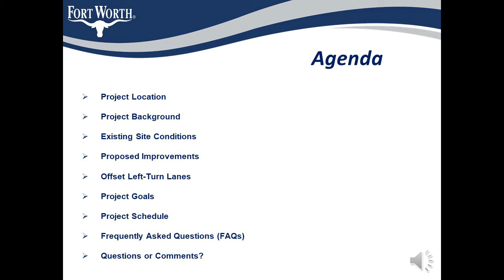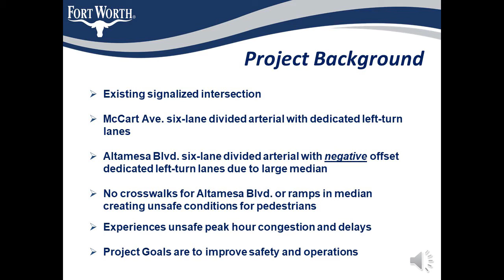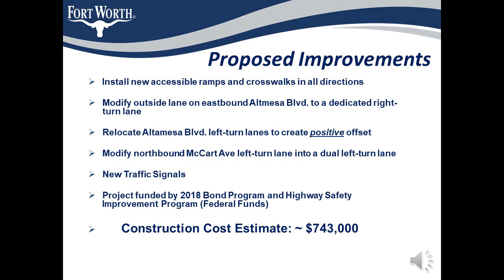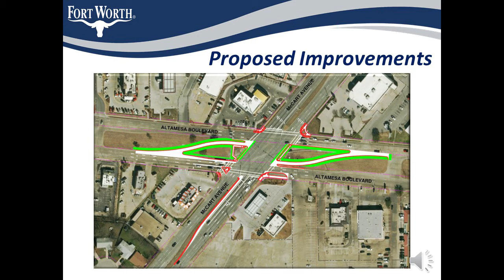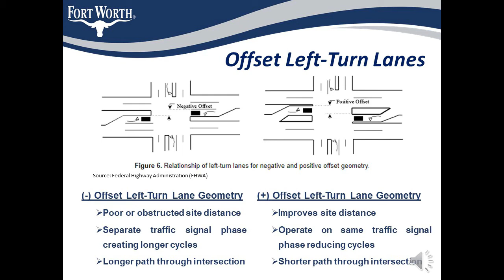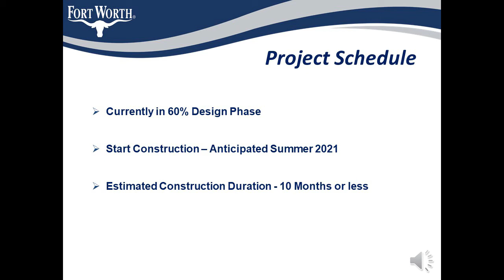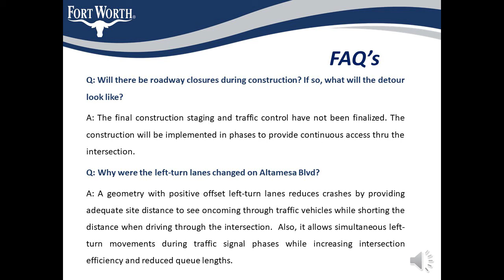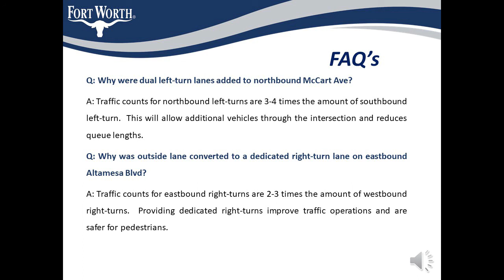McCart Avenue and Altamesa Boulevard Intersection Improvements